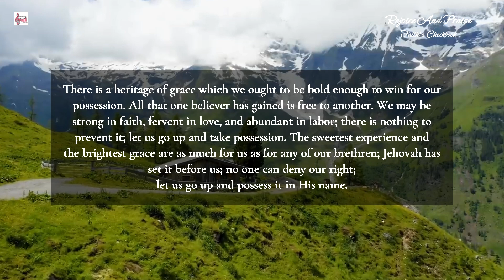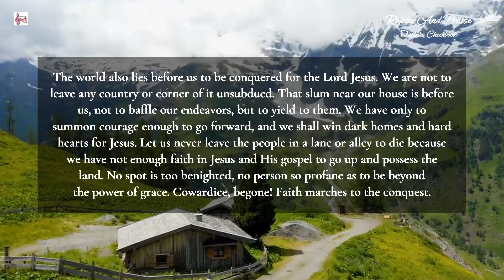Daily Devotion @rejoiceandpraise || Go; Take Your Property